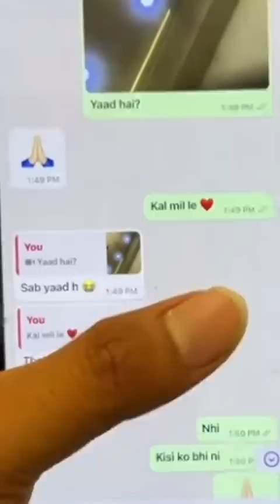Paras thakral leaked chat with sneha sachdeva for giving last chance